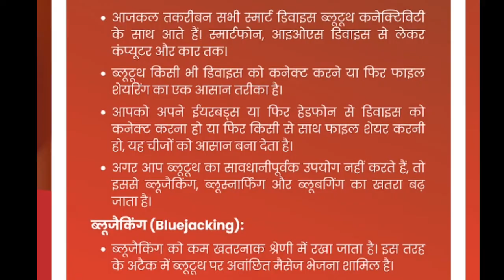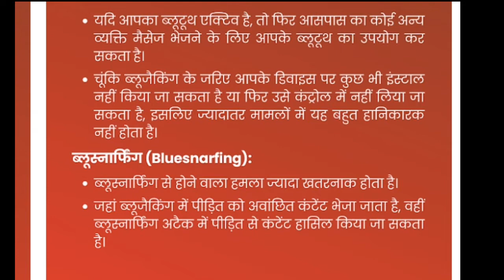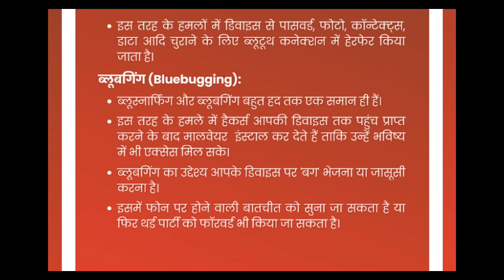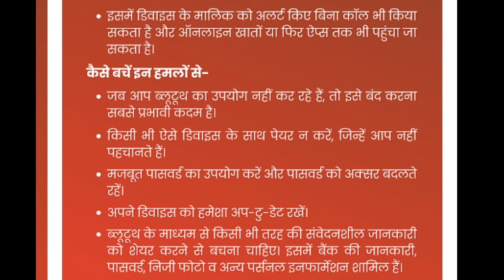BlueBugging and Bluesnarfing kya hai | bluebugging in hindi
by Gurdeep sir